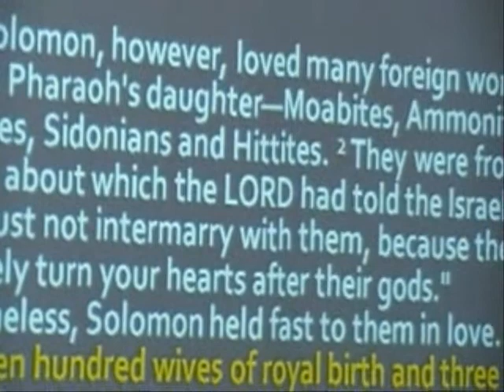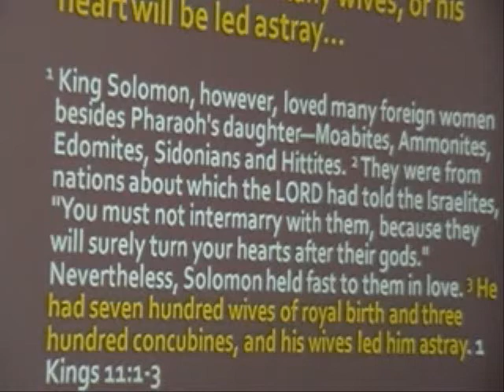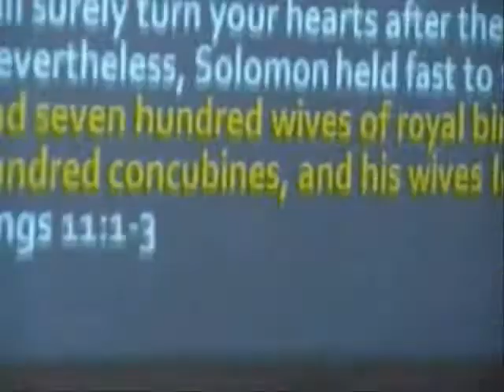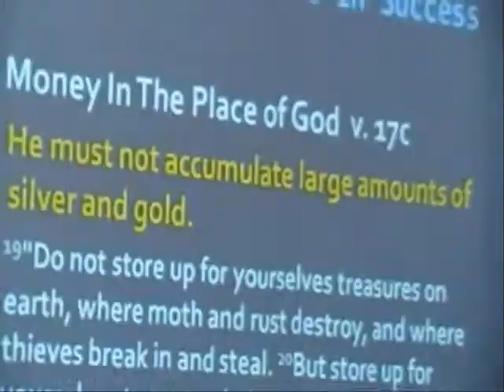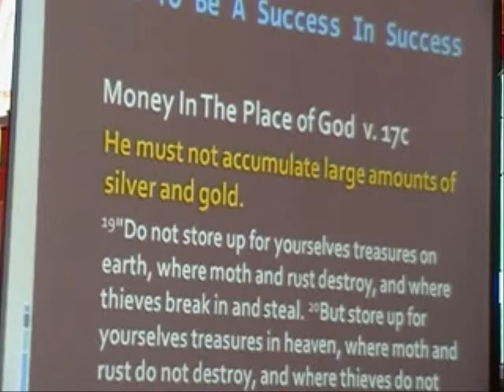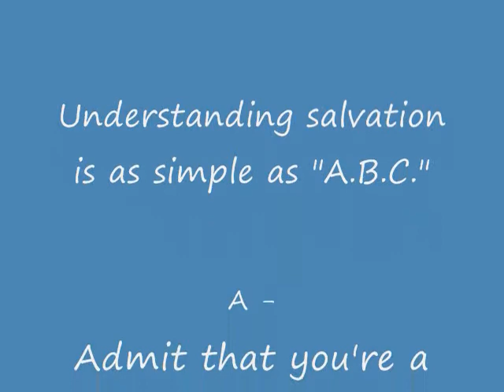How To Be A Success In Success Part 3.wmv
Deuteronomy 17:14-17 NIV 14 When you enter the land the LORD your God is giving you and have taken possession of it and settled in it, and you say, "Let us set a king over us like all the nations around us," 15 be sure to appoint over you the king the LORD your God chooses. He must be from among your own brothers. Do not place a foreigner over you, one who is not a brother Israelite. 16 The king, moreover, must not acquire great numbers of horses for himself or make the people return to Egypt to get more of them, for the LORD has told you, "You are not to go back that way again." 17 He must not take many wives, or his heart will be led astray. He must not accumulate large amounts of silver and gold.